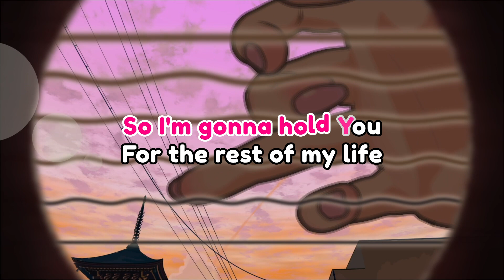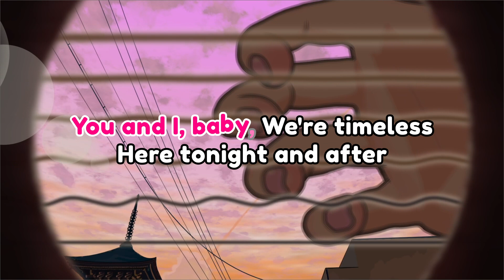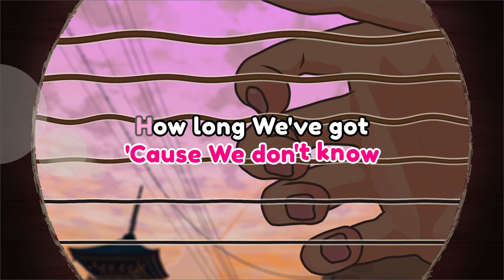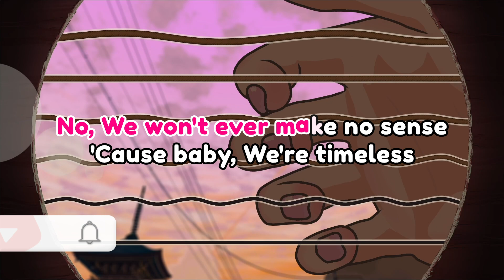Meghan Trainor - Timeless - Karaoke Instrumental (Acoustic)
Karaoke ✔ "Timeless" is a brand new song by Meghan Trainor from the official album "Timeless" (June 2024). Enjoy and singalong with our acoustic karaoke version of "Timeless".

🎤 Got a song request?

🎵 About stringnotes:
We make it simple for singers and cover artists to achieve premium sounding music covers without the need of an instrumentalist. Our instrumental tracks are mastered and ready to upload on any music streaming platforms with your tune, melody and lyrics on them. Every singer deserve the best quality piece karaoke instrumentals, which is why we're here! We deliver acoustic versions of songs that you can use to express your singing talent the way you wanted. - we are stringnotes!

📌 Timestamps
00:02 Verse 1: Nothing's forever
00:21 Refrain 1: For the rest of my life
00:36 Pre-Chorus 1: Here on this rock
00:56 Chorus 1: 'Cause there's just
01:34 Verse 2: Oh, so I'm gonna hold You
01:58 Refrain 2: Here tonight and after
02:10 Chorus 2: All of this love goes away
02:53 Pre-Chorus 2: 'Cause there's just

Timeless Meghan Trainor Instrumental Version Acoustic Karaoke & Lyrics